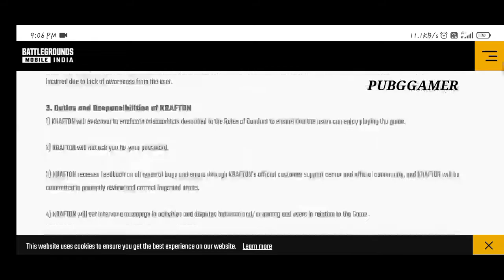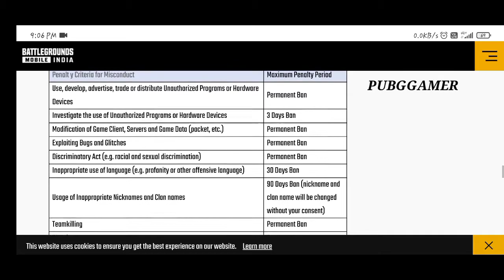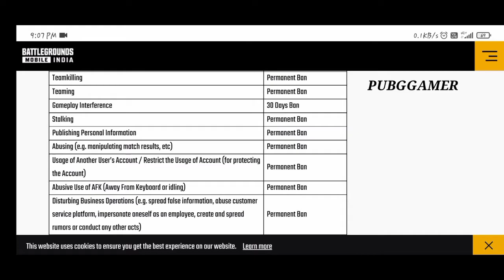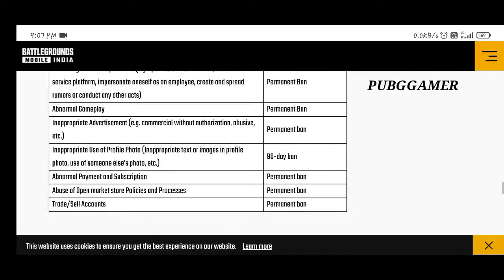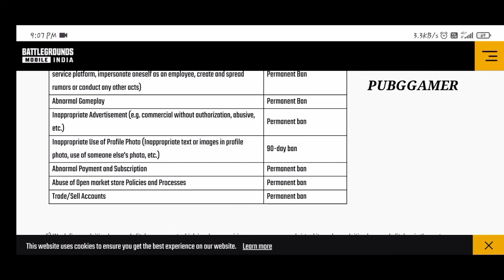BATTLEGROUND MOBILE INDIA| RULES OF CONDUCT| INNIMEY ELLATHUKU BAN THA| EXPLAIN TAMIL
THIS CHANNEL RELATED BY : 👉PUBG ,👉PUBG RELATED EVENTS ,👉PUBG RELATED TRICKS ,👉PUBG RELATED TIPS ,👉PUBG RELATED LEAKS ,👉PUBG RELATED APPS .
💥ONLY FOR THIS CHANNEL STATED
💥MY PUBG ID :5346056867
💥MY NAME : DHANUSH
💥MY MOBILE📱 :POCO M2
💥 GRAPHICS SETTINGS : SMOOTH,ULTRA

DON'T FORGET LIKE👍_ SHARE📲_SUBSRIBE🔔